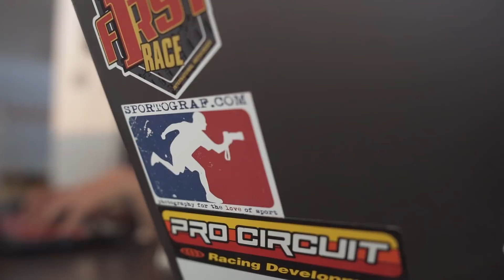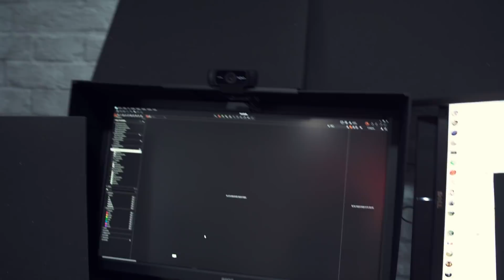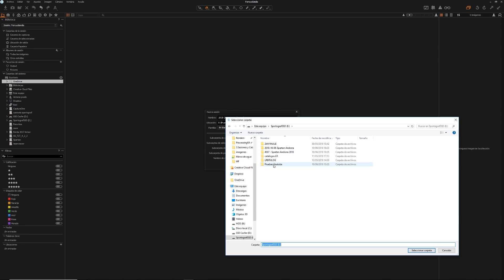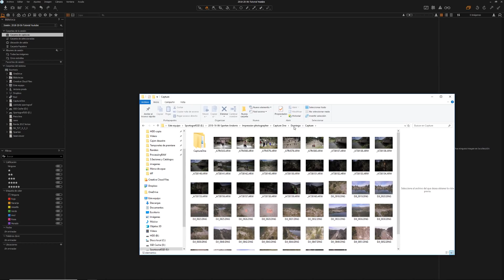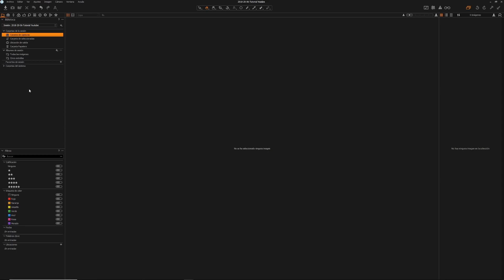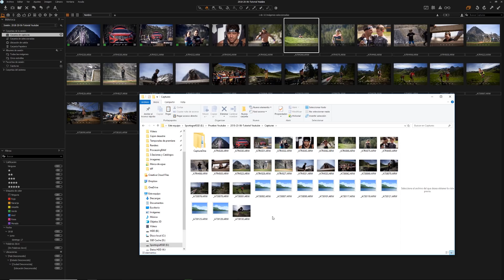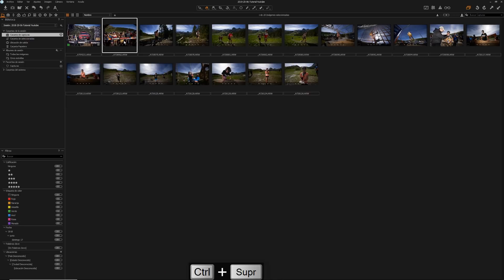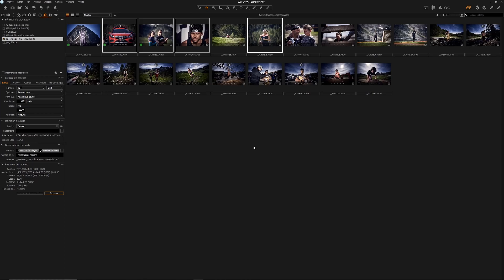Curso de Capture One 11: 3. Entendiendo las Sesiones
En el vídeo de hoy os cuento el porqué trabajar en Sesiones en Capture One 11 es tan importante. Vamos a ver todo lo relacionado con las sesiones en Capture one, qué son? De donde provienen y sobre todo os cuento parte del flujo de trabajo para que veáis como se puede trabajar sin usar catálogos y solo sesiones en Capture One 11.
Enlaces de interés:
👉DESCARGAR Capture One 12:

👉CURSO EXPRESS: Todo Capture One en sólo 60 minutos.

COTILLEA MI EQUIPO FOTOGRÁFICO
►Sony 70- 200 f2.8
►Sony 12-24 f4
►Sony 24-105 f4
►Samyang 35 f1.4 Emount
►Sony a7 III
►La mejor correa que he probado
►El supercargador de pilas
►Joby Gorillapod 3k
►Joby Gorillapod Focus (el grande)
►GoPro Hero 6
►Flash Godox TT600. (Los pequeños de mano insuperables)
►Flash Godox AD200. (El más potente con batería de Litio)
►Filtro ND variable Heliopan